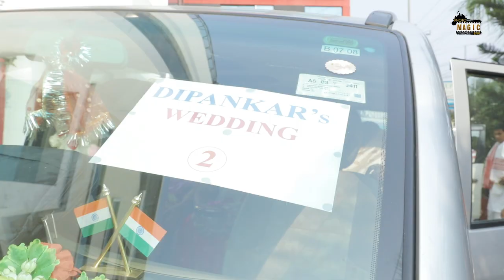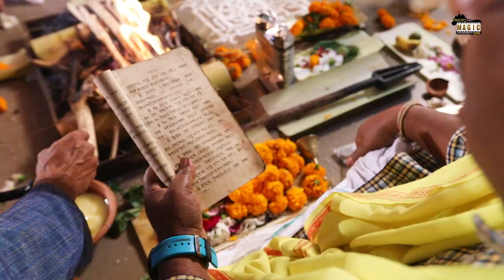PHOTO MAGIC II ASSAMESE WEDDING HIGHLIGHT II DIPANKAR WEDS PINKI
ASSAMESE WEDDING HIGHLIGHT  II  DIPANKAR WEDS PINKI  II
BY - PHOTO MAGIC 2019   II  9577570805